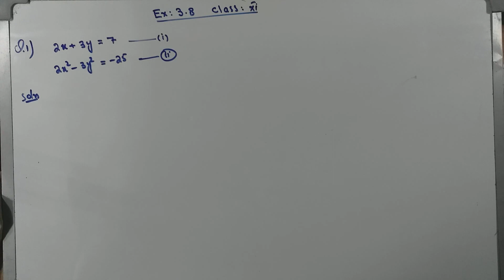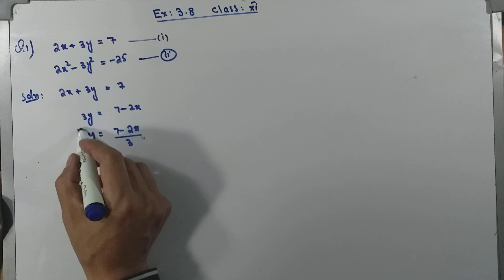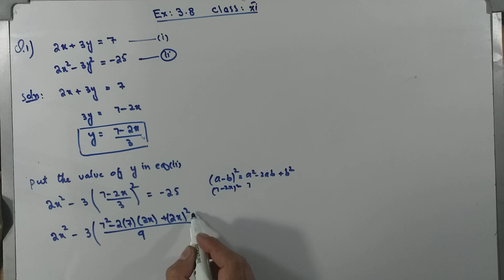Ex: 3.8, Q: 1, Class xi